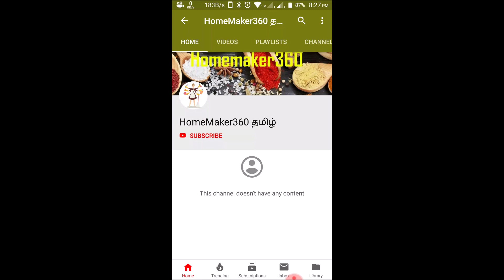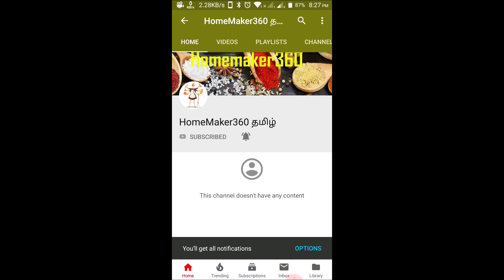ஈஸியான நேந்திரம் சிப்ஸ் செய்வது எப்படி | How to make Banana Chips in Tamil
ஈஸியா  செய்யலாம் நேந்திரம் சிப்ஸ்  | How to make Banana Chips in Tamil